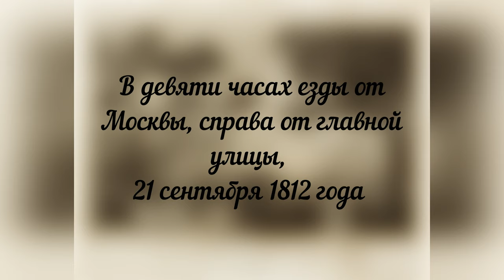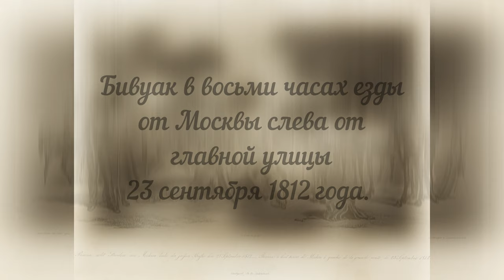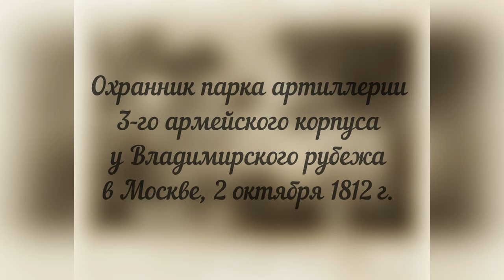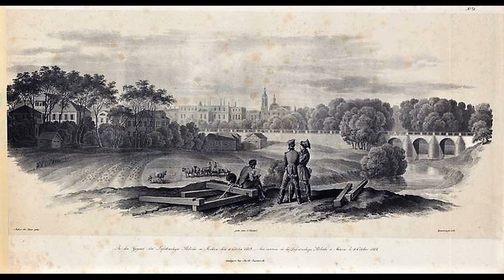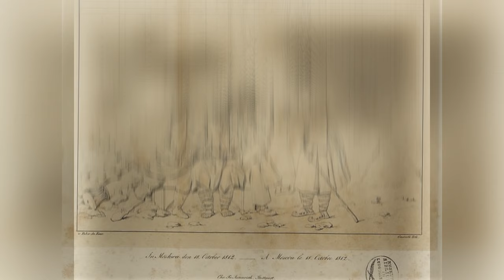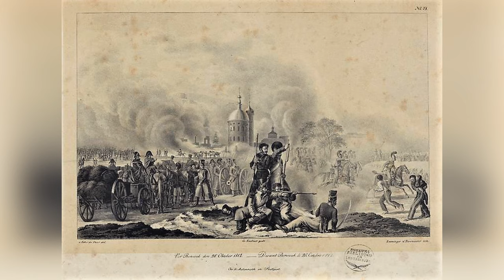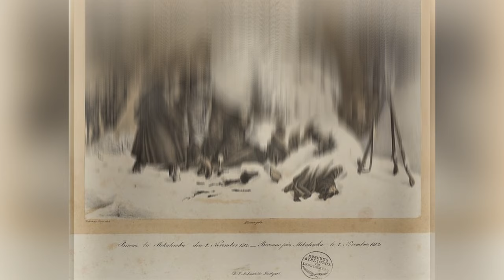Вторжение Наполеона. Неизвестные архивы. Альтернатвная история России / Часть 4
Это
Архив немецкого художника Кристиан Вильгельм фон Фабер дю Фор «Блаттер/листы из моего портфеля в ходе кампании 1812 года» / часть 4
Этот архив из серии Неизвестные_архивы примечателен тем что художник служил офицером в качестве лейтенанта в 25-й дивизии (подразделение Вюртемберга) III-го корпуса Наполеона Гранд Арме, учавствовал во французском вторжении в Россию, которое он и проиллюстрировал своими эскизами, как прогрессировало вторжение войск Наполеона в Россию.
Так же интересна судьба этого человека в последствии этот художник стал генералом.
Архив состоит из 101 гравюры. В связи с тем, что архив очень уникален, было принято решение его разделить на пять частей. Такое решение вызвано желанием показать гравюры подробней.